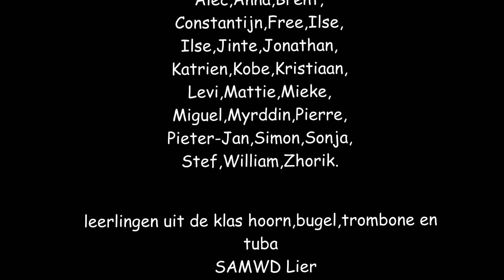Oproep - Pascal Proust (Hoornklas SAMWD Lier)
Hoornleerkracht Michiel Van Kamp maakte met zijn leerlingen uit de academies van Lier, Mortsel en Wilrijk dit filmpje, een opname van Appel van Pascal Proust.